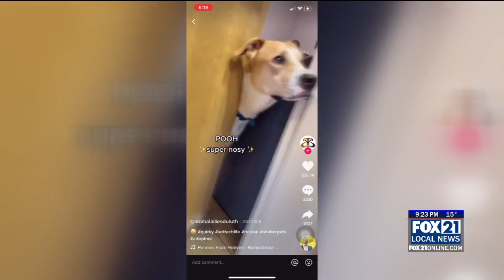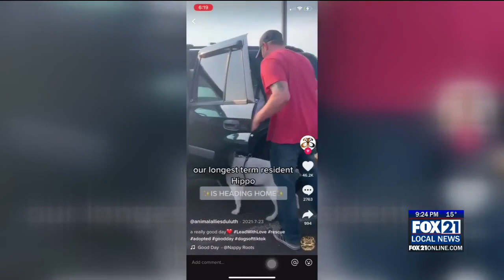'The Hockey Guys' Pair up with Local Animal Shelter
The Hockey Guys and Animal Allies in Duluth partner up for special fundraiser efforts.